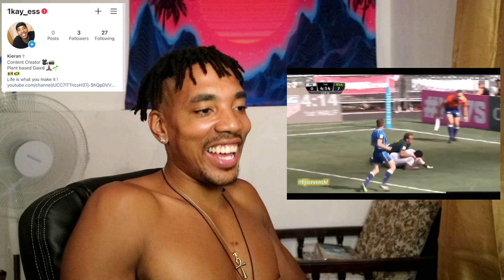Kalione Nasoko - The Offload Specialist / The Maestro (REACTION)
Hey guys thanks for tuning in again, today I am going to be reacting to Kalione Nasoko - The Offload Specialist / The Maestro (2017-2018 Highlights)